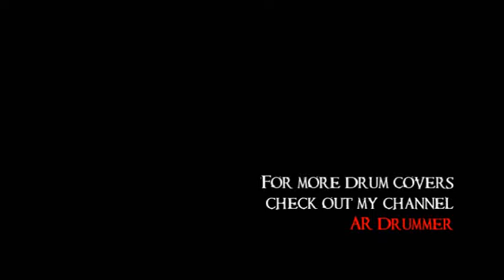7eventh Time Down - Hopes and Dreams - drum cover by Adam Rhodes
7eventh Time Down - Hopes and Dreams - drum cover by Adam Rhodes

drum: Ludwig Element Birch
cymbals: Zildjian Amir (1st gen.) hi-hats, Wuhan & Silken